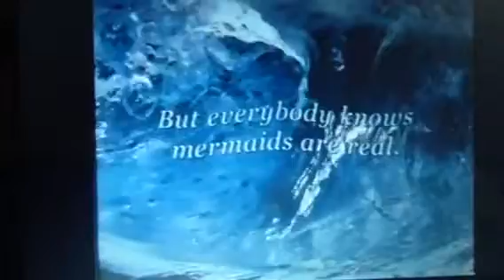Closing To The Little Mermaid 2 2000